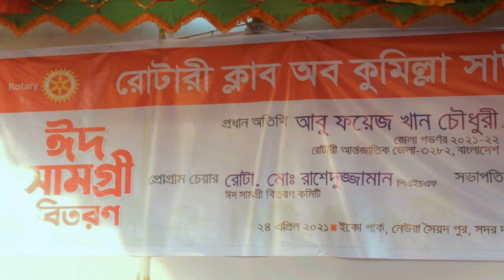ঈদ সামগ্রী বিতরণ ।। রোটারী ক্লাব অব কুমিল্লা সাউথ ।। স্থান : ইকোপার্ক, নেউরা, কুমিল্লা ।। RTN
ঈদ সামগ্রী বিতরণ অনুষ্ঠান
প্রধান অতিথি : আবু ফয়েজ খান চৌধুরী-এমপিএইচএফ
জেলা গভর্ণর ২০২১-২২, রোটারী আন্তর্জতিক  জেলা ৩২৮২ বাংলাদেশ
প্রোগ্রাম চেয়ার : রোটা. মোঃ রাশেদুজ্জামান, পিএইচএফ
সভাপতি : রোটা, তাপস কুমার পাল, সভাপতি ২০২১-২২
ক্লাব : রোটারী ক্লাব অব কুমিল্লা সাউথ
র্ইফতার : ২২ রমজান
তারিখ : ২৪ এপ্রিল. ২০২২ ইং
স্থান : ইকোপার্ক, নেউরা সৈয়দপুর, সদর দক্ষিণ, কুমিল্লা
আয়োজনে : আব্দুর রাজ্জাক ফাউন্ডেশন